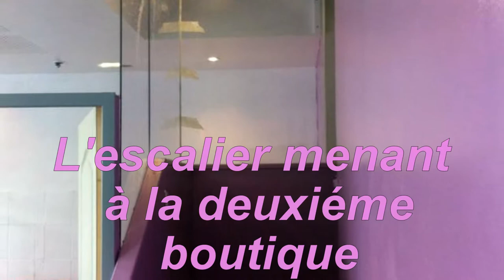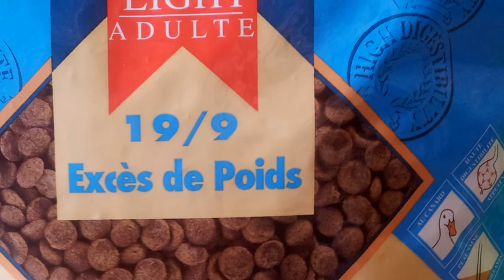fais le beau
Salon de toilettage